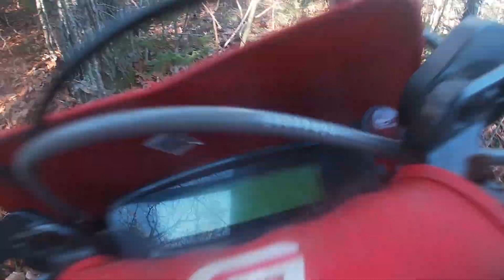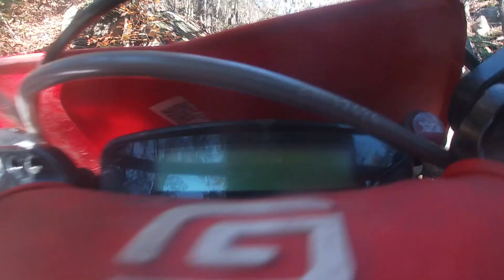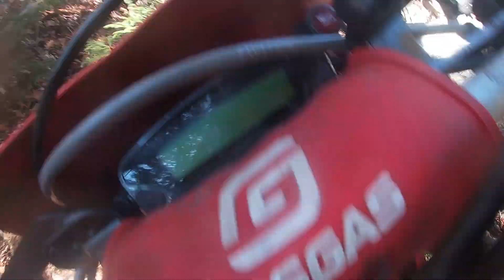Setback Hard Enduro 2022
Moose Mountain, NH